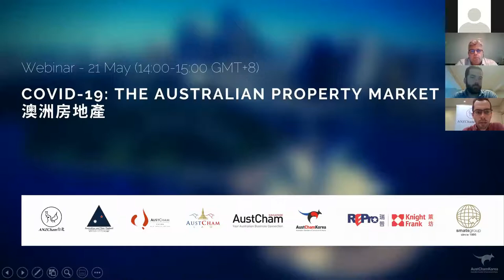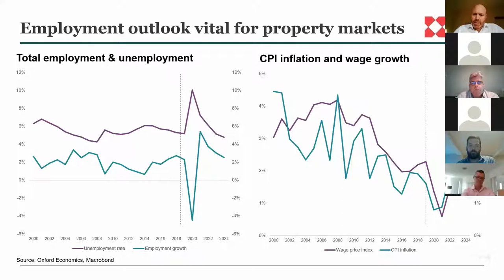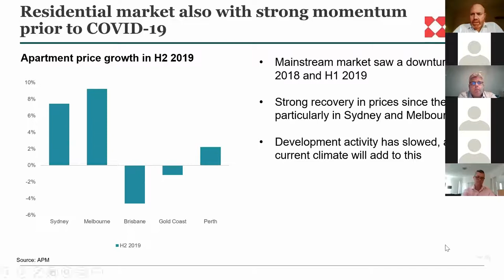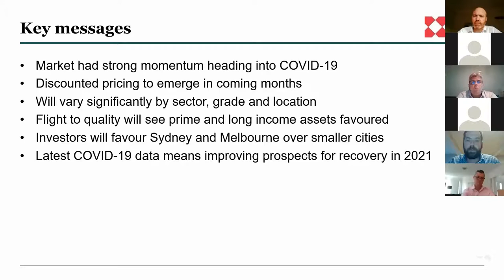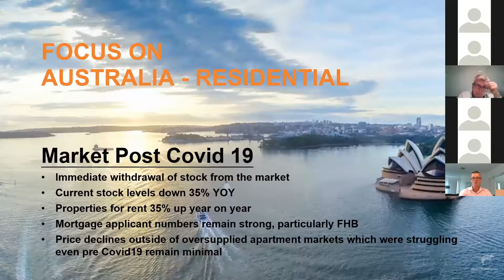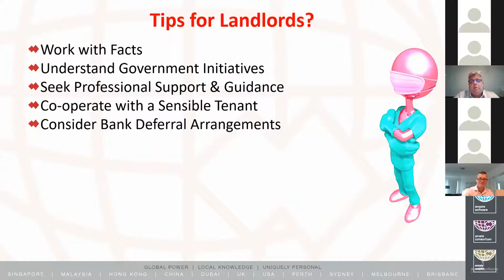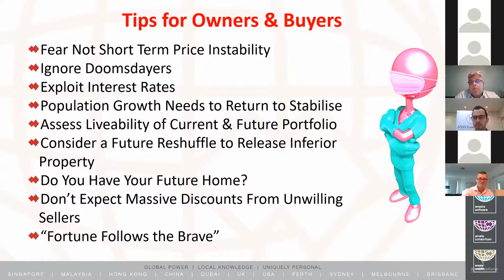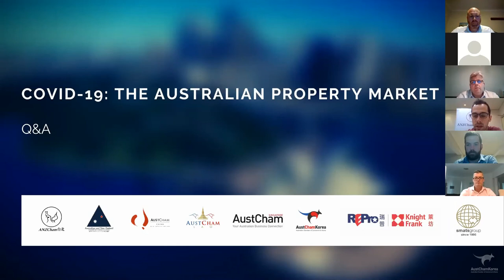[AustCham Webinar] COVID-19: The Australian Property Market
COVID-19 has had a serious impact on the Australian Property market. AustCham Korea is pleased join ANZCham Taipei and other partners to present ‘COVID-19: The Australian Property Market’.

This webinar will explore how the industry has been impacted, future outlooks, and provide some financial tips for investors.

We are proud to be partnering with ANZCham Taipei, ANZJCC, AustCham China (Beijing, South China, West China), AustCham Lao, and AustCham Singapore for this event.